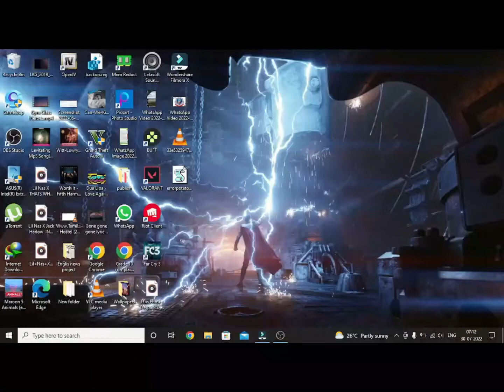Every low end pc gamer's pain!!!😫😭😭😭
just a low spec gamer

PC SPECIFICATIONS:
INTEL I5 3320M DUAL CORE
INTEL HD 4000
8GB(4X4)